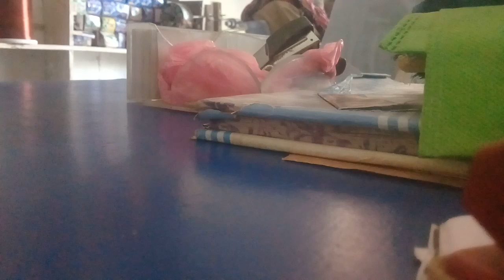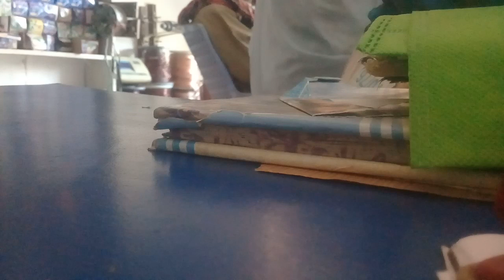Puranay Logon Ki Methi Batain